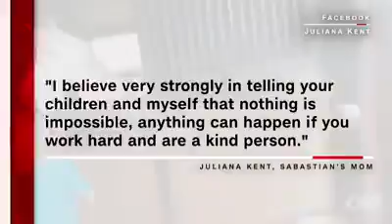Seven-year-old Sabastian Kent sold lemonade for three years so that he could buy his own pony.